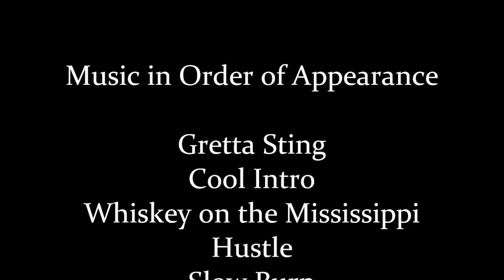Towns - Dual Architects Episode 3 with JackPS9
Welcome to Dual Architects Episode 3 featuring our first guest, JackPS9! We cover the topics of the v11 Update, modding, favorite heroes, the Yogscast, and other tom-foolery. I hope you enjoy the show!

Links talked about in the show:
TIles mod